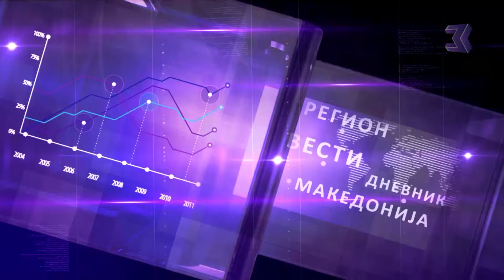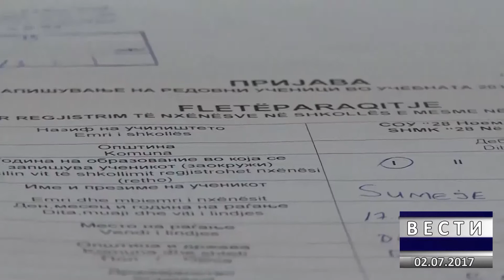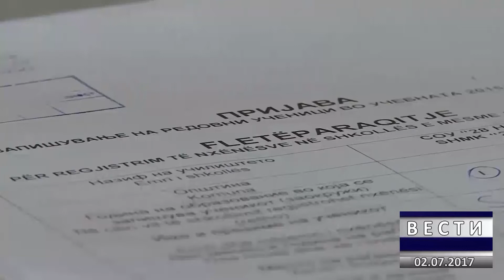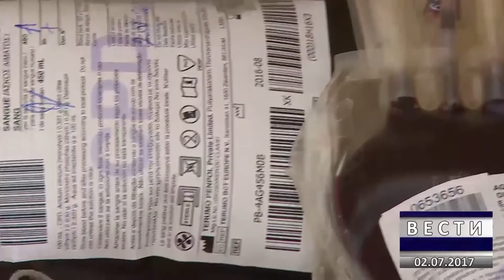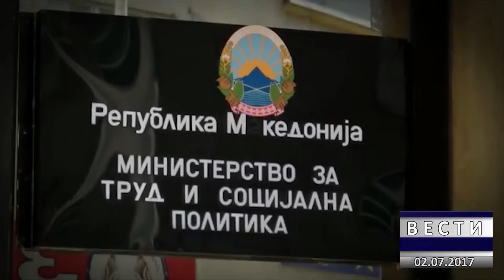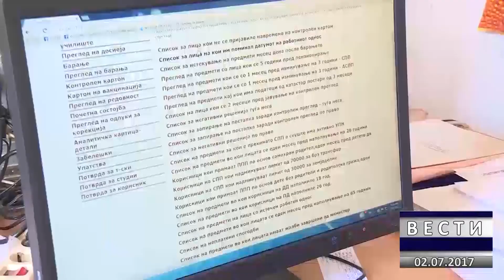02 07 2017 DNEVNIK MK NEDELA